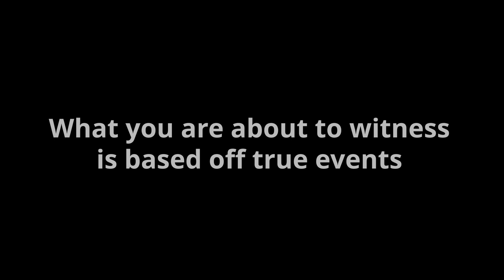The A C T Battle of Meduli ( In a nutshell )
My footage from the fights we had got corrupted so enjoy my meme edit of Barados POV as I hold the front line . Copealition down bad